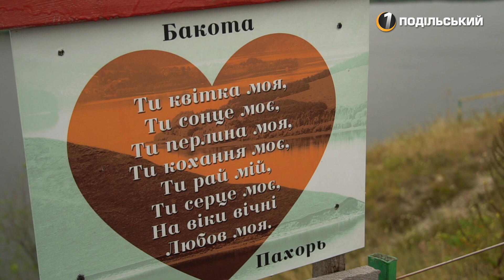Смітник з видом на Дністер: Бакотські схили заповнюються сміттям.Перший Подільський 19 08 2019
Скелясті береги Дністра –  мальовничі та чарівні, водночас – всіяні сміттям. Поблизу с. Колодіївка розкинулись купи побутових відходів, які вітром несе до води. – деталі в сюжеті.